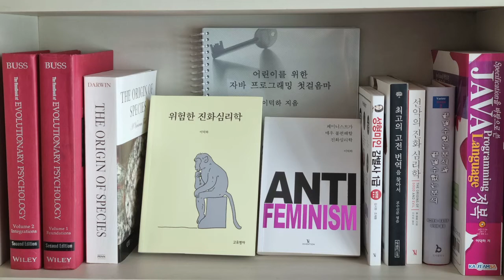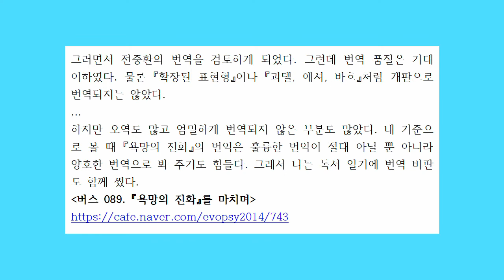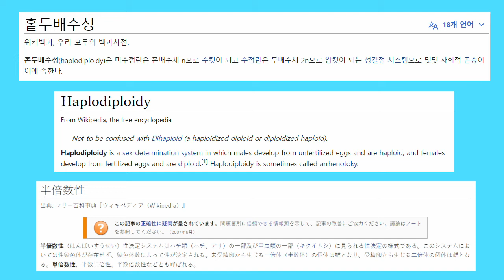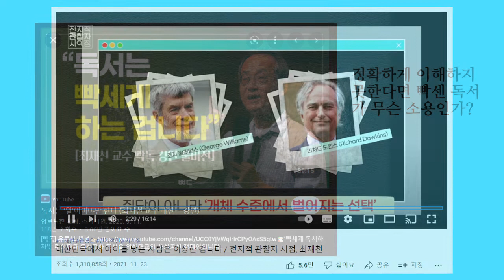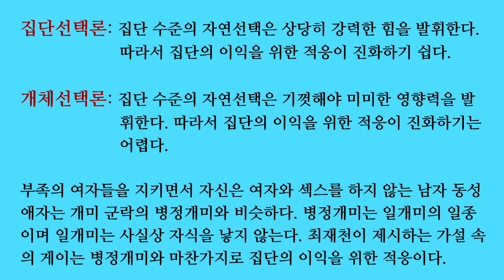한심한 최재천 03. 게이는 부족사회의 여자 지키미: 집단선택에 대한 최재천의 양가감정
최재천은 자칭 개체선택론자입니다. 하지만 집단선택에 의존하는 가설을 소개하면서 그럴듯하다고 이야기합니다. 남자 동성애에 대한 그 가설이 학계에서 크게 인기를 끌었다고 이야기하는데 제가 보기에는 황당합니다.

국내에서 진화학자로 권위를 인정 받고 있는 최재천이 얼마나 한심한 학자인지 까발리는 동영상을 최소 20편 올릴 계획입니다. 최재천을 까는 데 만족하지 않고 여러 모로 공부에 도움이 되도록 신경을 쓰겠습니다.

8분도 안 되는 “동물도 동성애를 할까요?”를 비판하는 동영상을 3편이나 제작할 수 있었습니다. 최재천은 시청자들에게 비판 능력을 길러보라고 일부러 이러는 걸까요?